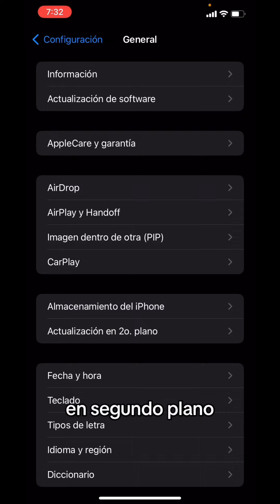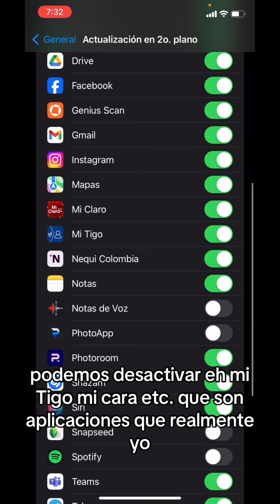Optimiza tu iphone para que mejores el rendimiento y tú batería dure mas